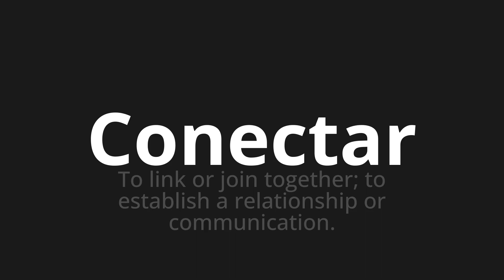How to pronounce Conectar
Master the Pronunciation of 'Conectar Which Means Connect' - which means : To Link or Join Together;to stablish the relationship or communication. 📝 with @PortuguesePronunciation 🎓🗣️ - [Your Guide to Portuguese]

Learn to pronounce 'Conectar' perfectly in Portuguese with our easy and engaging tutorial by @PortuguesePronunciation! 📖📽️ In this comprehensive video, we provide you with native speaker examples 🗣️👂 and phonetic breakdowns 🎵 to ensure you get the pronunciation just right.

How to say To connect in Portuguese